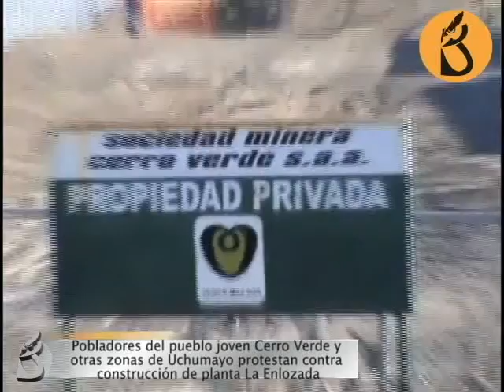Pobladores de Uchumayo se oponen a la construcción de La Enlozada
La planta de bombeo que viene construyendo la minera, en medio dle pueblo joven Cerro Verde, los está afectando desde ya. Los pobladores de este sector vienen protestanto hace más de un año sin que nadie los escuche. Temen que el inicio e la megaobra los llene de olores fétidos y contamine su entorno.
Hace pocos días protestaron en la plaza de armas, de esta forma.